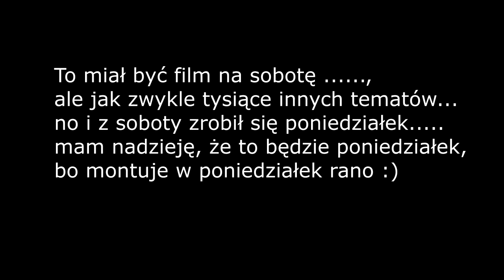Świąteczne choinki z niespodzianką w środku /Małe rączki gotują :)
To pora roku, na którą wszyscy czekaliśmy! Świąteczne piosenki, dekoracje, spędzanie wspólnie czasu i obżerania się przez kilka dni.
Niestety ten rok jest nieźle pokręcony i taki mało świąteczny na razie. Ale my się staramy, żeby jednak wszystko się udało, żeby jakoś to odczarować. Dzieciaki się nie przejmują i nie mogą doczekać się już Mikołaja.
Lilli uwielbia przygotowywać prezenty, dlatego dziś zrobimy choinki, które możecie wręczyć swoim bliskim albo udekorować nimi świąteczny stół.